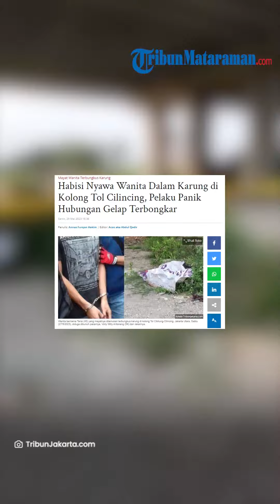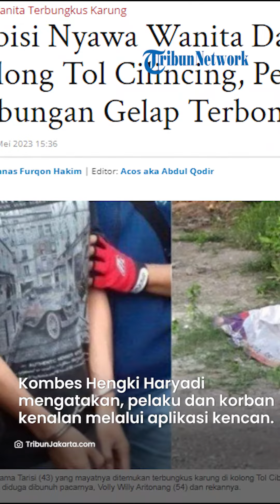Kenalan Lewat Aplikasi Kencan, Pelaku Panik Hubungan Gelap Terbongkar Pilih Bunuh Selingkuhan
TRIBUNMATARAMAN.COM, KEBAYORAN BARU - Polda Metro Jaya menangkap dua pelaku pembunuhan wanita berinisial Tarisi (43) yang mayatnya ditemukan terbungkus karung di kolong Tol Cibitung-Cilincing, Jakarta Utara.

Kedua pelaku pembunuhan yaitu Volly Willy Aritonang (54) dan M Furqon (52).

Kasubdit Resmob Ditreskrimum Polda Metro Jaya AKBP Titus Yudho Ully mengatakan, pelaku menghabisi nyawa korban lantaran menolak ajakan untuk menikah.

Artikel ini telah tayang di TribunJakarta.com dengan judul Habisi Nyawa Wanita Dalam Karung di Kolong Tol Cilincing, Pelaku Panik Hubungan Gelap Terbongkar,
Penulis: Annas Furqon Hakim | Editor: Acos aka Abdul Qodir